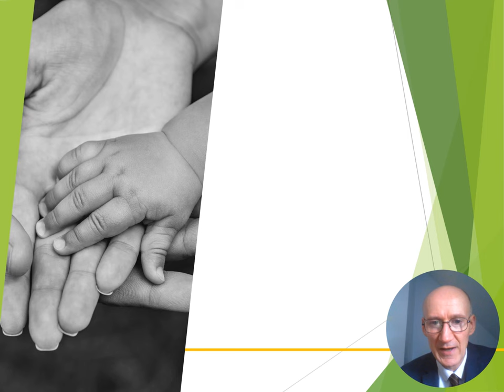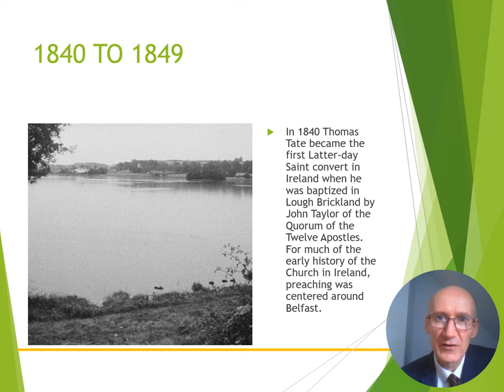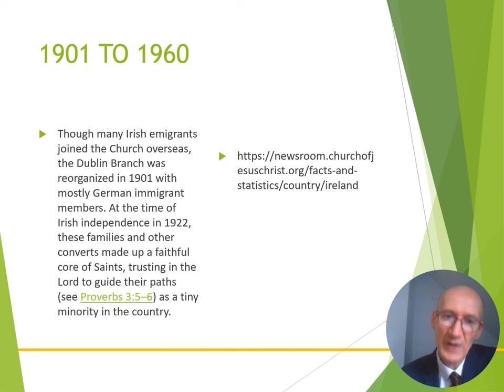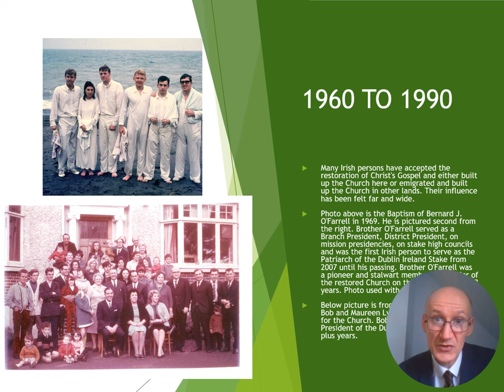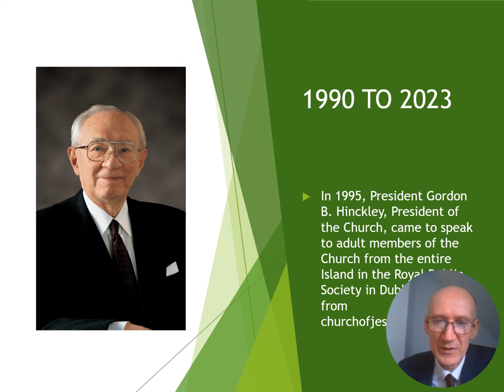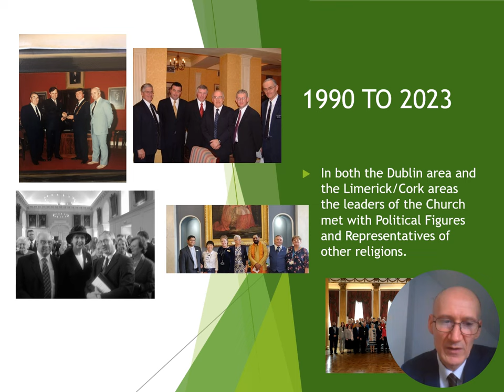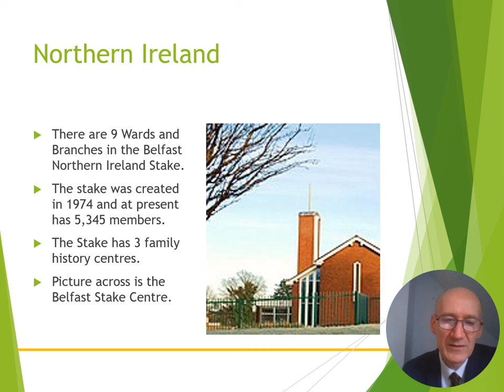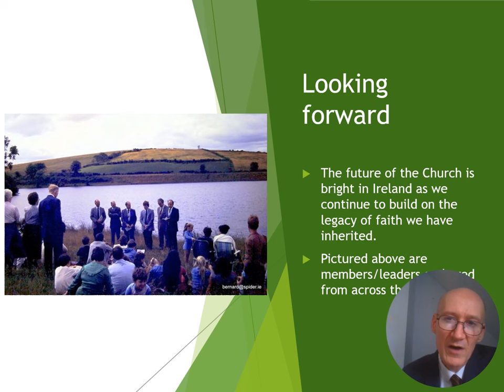The Rise of The Church of Jesus Christ of Latter-day Saints in Ireland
I discuss the beginnings and progress of the Restored Church of Jesus Christ on the island of Ireland.

It is a story of faith, self-sacrifice, hard work and promises fulfilled.

Thumbnail picture is the Terenure Chapel of the Church located in Dublin, Ireland